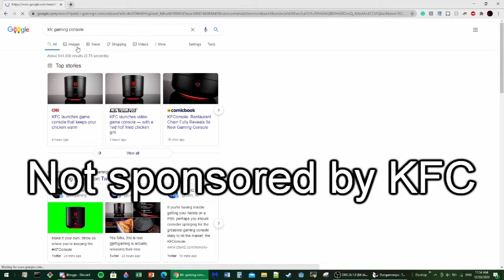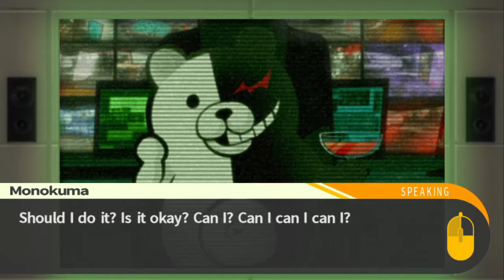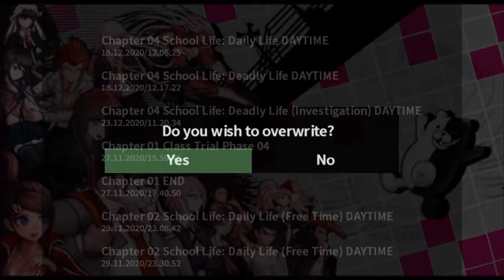Let's Play Danganronpa (ft. Jeggs) | Part 16 - THE LATEST AND GREATEST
Why'd they have to do it to Sakura, though?! In this one, I grieve and Jeggs discovers some interesting events outside of this melancholy investigation.